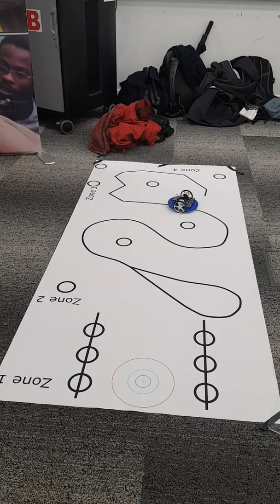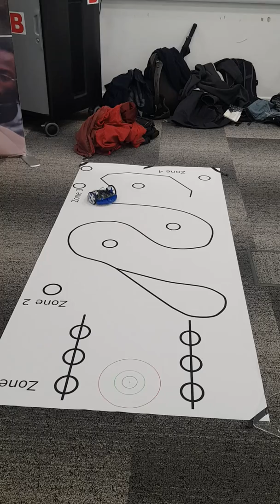Romi Assesment Day 2 (Trial 3) Went to the Blue Circle